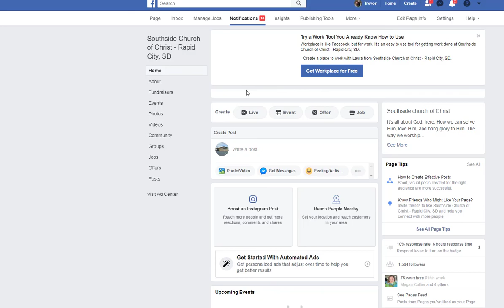1 John 4:1-6 - Test the Spirits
Presented live on Facebook from the Southside church of Christ Facebook page by Trevor Trokey

Which spirits - which doctrines - are from God? Can we know when we are being deceived?
What does it mean to confess Jesus? Does the bible contradict itself?

Study the bible with me to discern the truth of God's teaching, and resolve to conform to a life that confesses Jesus in all things.